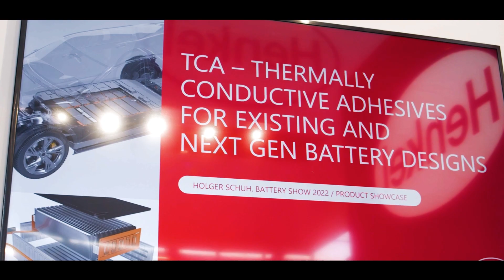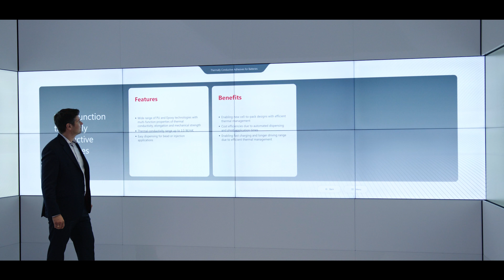Is zero-emission mobility possible in the future?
Henkel, a global-leading adhesive solutions provider and e-mobility enabler dedicates to offering cutting-edge technologies and innovations driving the future of zero-emission mobility.

For instance, Henkel’s electrode conductive coating will help increase the power density and enhance the overall battery cell lifetime once installed into the vehicles. Stephan Hoefer, Global Market Strategy Head for e-Mobility at Henkel elaborates, “bringing structural adhesives into the battery to ensure the structural integrity of the battery pack and bringing the combined technology of thermal characteristics and adhesives into the battery, or also forming solutions is part of our innovation towards the battery efficiencies.”

Henkel has proven its expertise and capacity to fuel the coming future of e-mobility and enable sustainability comprehensively. Moving forward, it will continue to be the innovative driver of developments for the industry and for its customers.